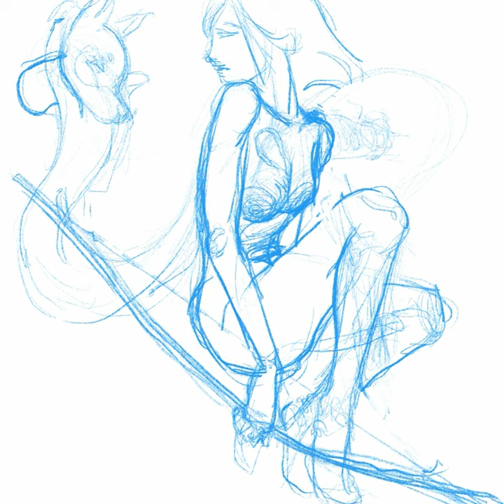The Gone Guardian - Drawing Process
There is a story behind... but the content is not ready yet.

Illustration & Music by Kent Chang

All copyrights preserved.